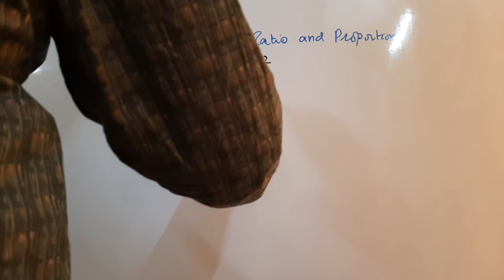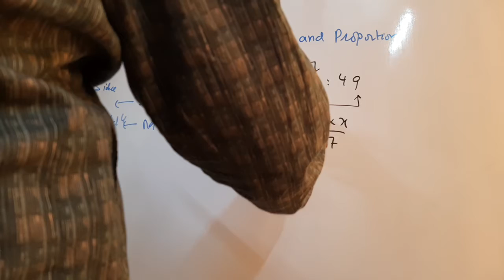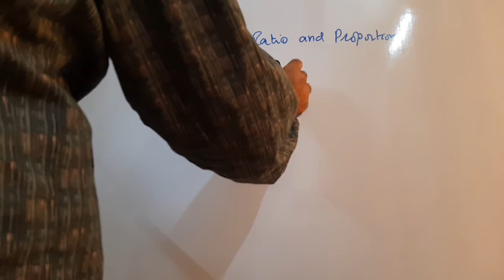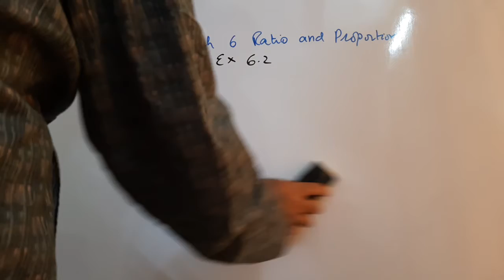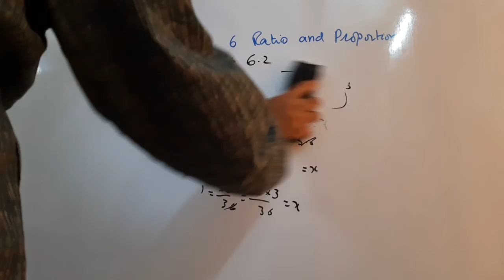Mathematics, PTB, Class 6, Ch 6, Ratio and Proportion, Exercise 6.2, Q 2